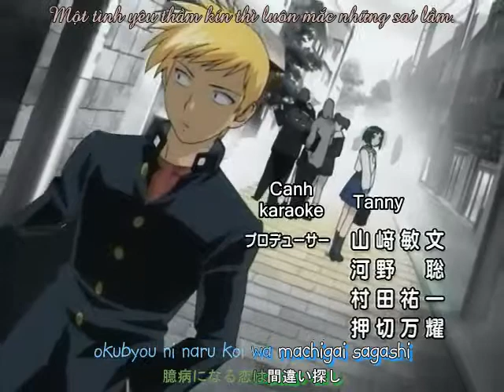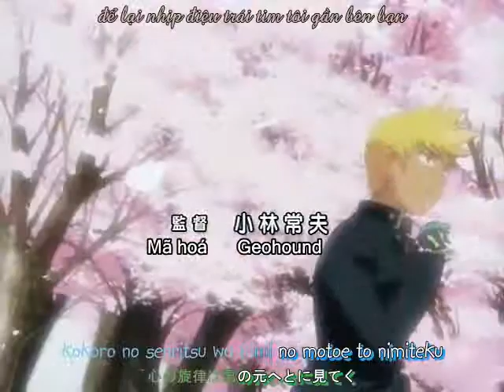Midori no Hibi OP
vietsub
i didn't make this :))
a vietsubteam made it :)